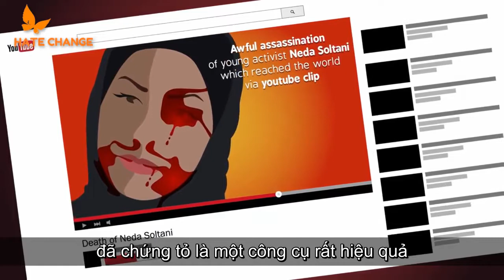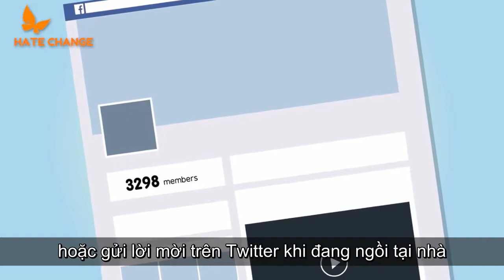07 PHƯƠNG TIỆN TRUYỀN THÔNG THẾ HỆ MỚI